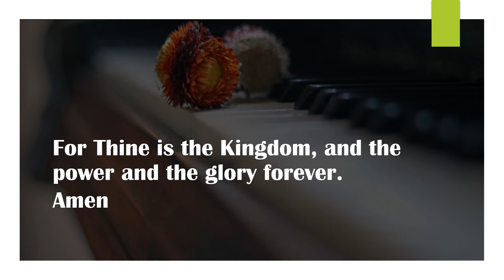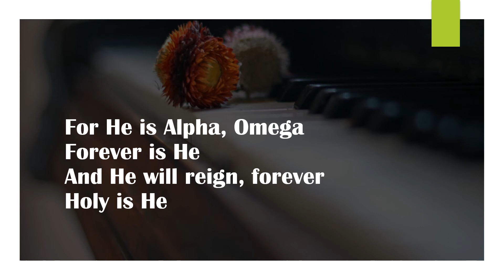Piano Worship | Glory to the Lamb | Geoffrey Golden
Glory to the Lamb, piano cover with lyrics.  Performed in D minor.
Download a free copy of the title poem “The Horizon” from the  new book, The Horizon (A Quiet Place)

Get the new Book, A Quiet Place: The Horizon.  A book of poetry, songs and devotions,

About the book:
The Horizon (A Quiet Place) is  the first compilation in a series of Devotions, Poems and meditations, as well as scriptures and quotes. The book has been years in the making, but the confirmation to move forward came on a mission trip to Dominica. On this trip, the scripture that all gifts are given for the edification of the body, took on new depth and meaning.  Someday is today. My prayer for this book is that it encourages those who read it to rekindle their relationship with God and discover (or rediscover) joy.

 Jeremiah 20:9 NKJV - Then I said, “I will not make mention of Him, Nor speak anymore in His name.” But His word was in my heart like a burning fire Shut up in my bones; I was weary of holding it back, And I could not.

About Grace Sounds LLC:
This channel is a place for Christian poetry and spoken word, and Worship Music for Prayer, Meditation, Deep Healing, Study, Rest, Reflection & Relaxation.

Colossians 3:16 KJV - Let the word of Christ dwell in you richly in all wisdom; teaching and admonishing one another in psalms and hymns and spiritual songs, singing with grace in your hearts to the Lord.